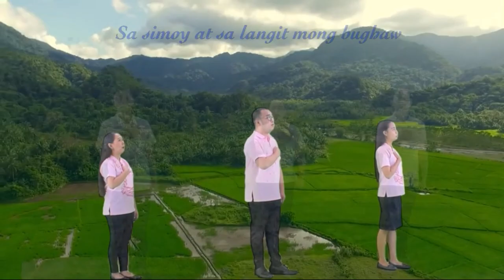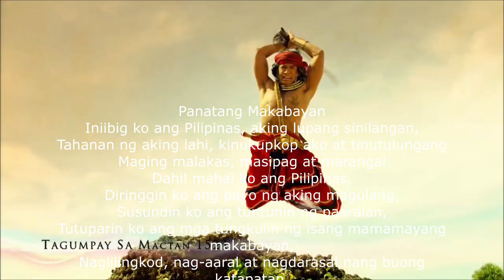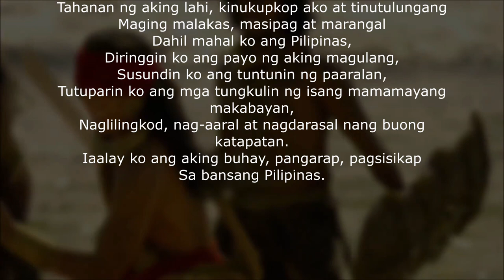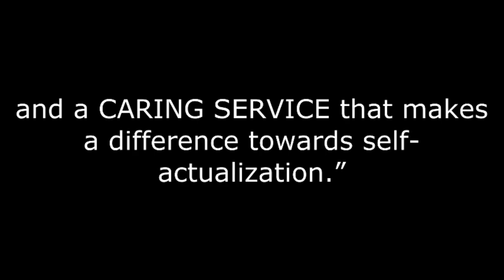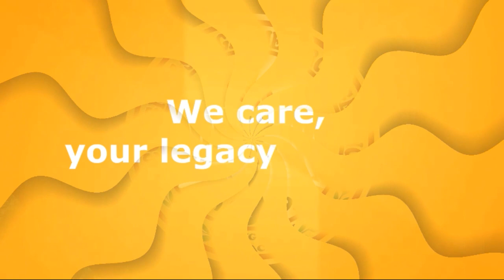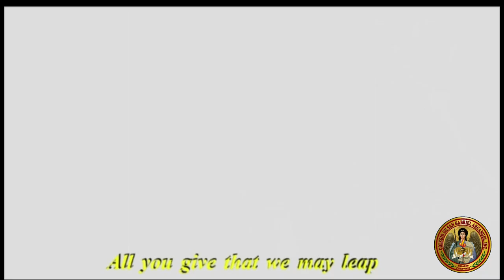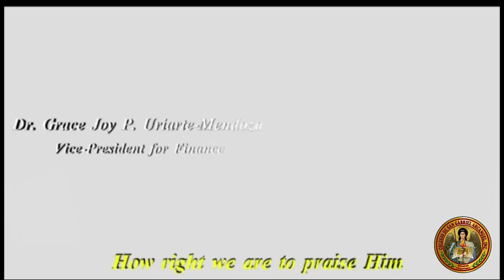CDSGA COLLEGE FRC OCTOBER 16, 2022 / SUNDAY/ 7:00 AM